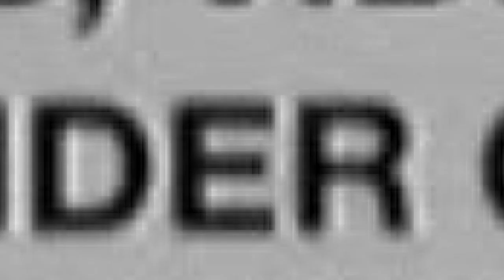Golden Corral brawl Between Super Gremlin & Burrito Gremlin reportedly sparked by Steak Controversy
Black Gen Z Mindset Speaks on Golden Corral brawl Between Super Gremlin & Burrito Gremlin reportedly sparked by Steak Controversy...